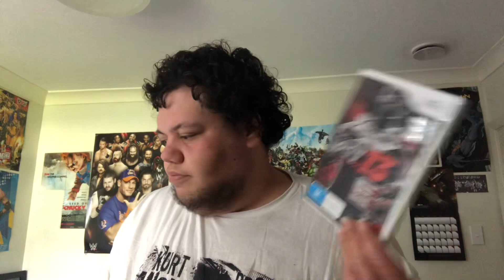Video Game Update #14/Toy Update #5